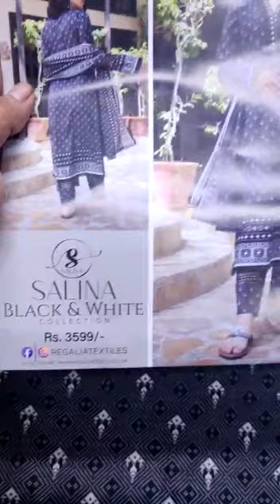Salina by Regalia printed black and white collection avail new 💯original stock .